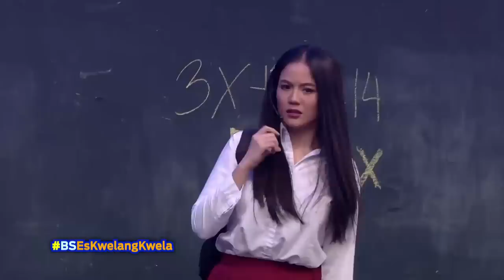Funny moments every start of school year | Banana Sundae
The BananaKada make the audience laugh with their hilarious classroom-themed skits.